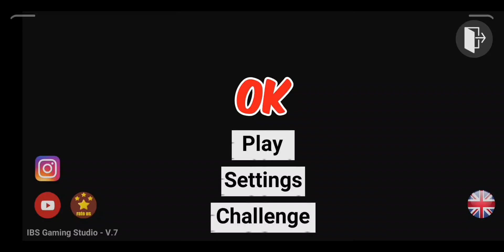GRANNY Indian BIKE DRIVING 3D 🤯 GRANNY In Indian BIKE | New UPDATE Indian BIKE DRIVING 3D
cylinder Man INDIAN BIKE DRIVING 3D 🔥 cylinder Man INDIAN BIKE | New Update - INDIAN BIKE DRIVING 3D

INDIAN BIKE
India bike 3d GTA
Gta video Indian BIKE DRIVING 3D
Gta video
Cylinder Man CHEAT CODES
Cylinder Man INDIAN BIKE super 3D